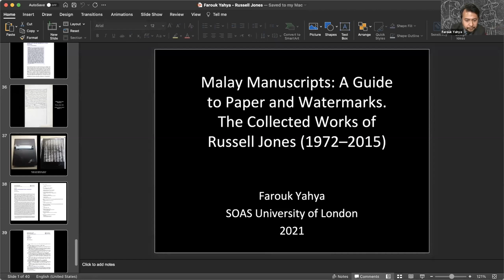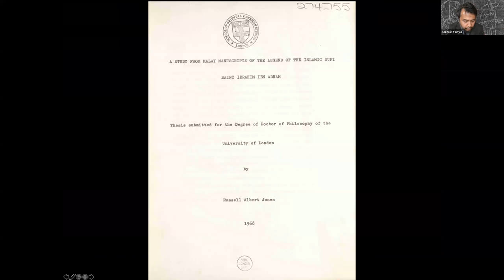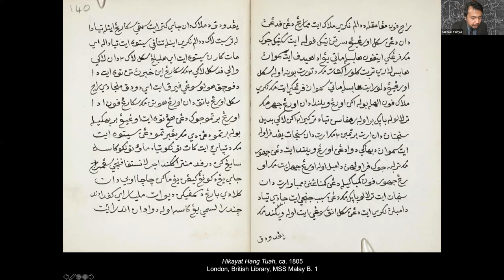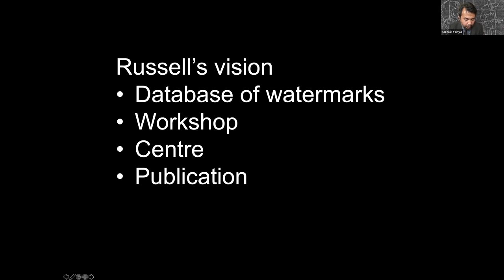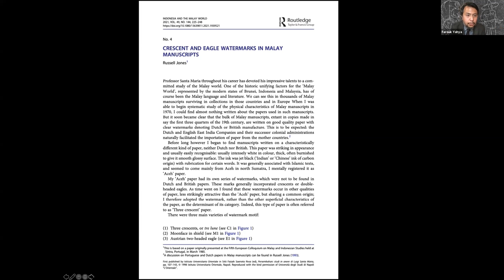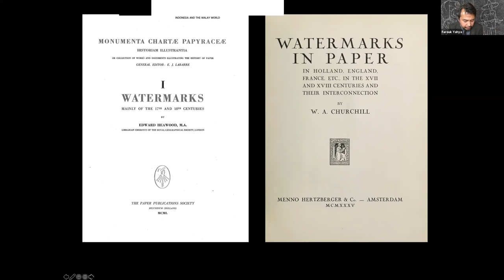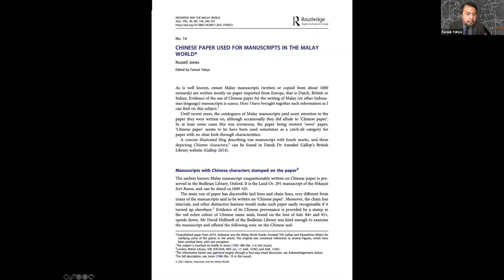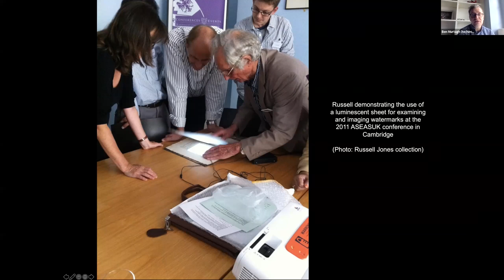Malay Manuscripts: A Guide to Paper and Watermarks. The Collected Works of Russell Jones (1972–2015)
Malay Manuscripts: A Guide to Paper and Watermarks. The Collected Works of Russell Jones (1972–2015) was recorded on 27th October 2021 with speaker Dr Farouk Yahya (SOAS) and chair Dr Ben Murtagh (SOAS).

This special issue of the SOAS-based journal Indonesia and the Malay World gathers together the key works of the late Dr Russell Jones (1926–2019) on the paper used for copying Malay manuscripts and their watermarks. A pioneer in the field of Malay codicology, Dr Jones’ groundbreaking work transformed the way in which they were viewed and approached, and remain of fundamental importance today. Research on paper and watermarks can not only help us understand the development of the Malay manuscript tradition, but may also provide insights into the economic and social history of Southeast Asia. Guest edited by Dr Farouk Yahya, this special issue is a tribute to one of the founders of this journal, for his contribution and tireless efforts in this important field.